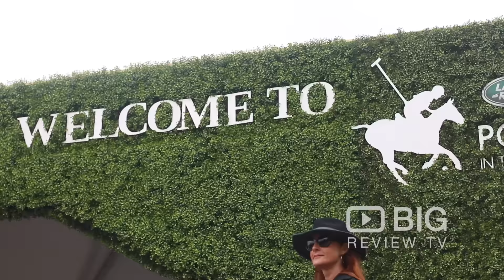Polo In the City Centennial Parklands Big Review TV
Polo In The City, Mission Fields, Centennial Park, NSW

Download our FREE Big Review TV App & share your experiences at Polo In The City, Mission Fields, Centennial Park, NSW